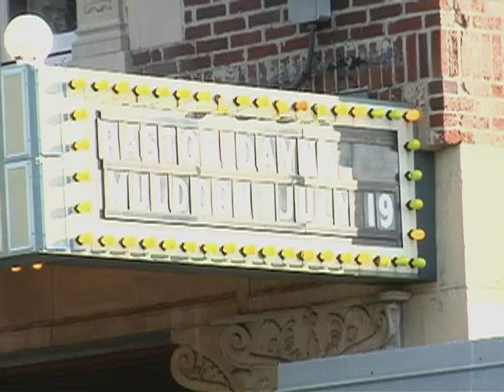Pastor Dayna's Prophetic Music "We Worship You! Hallelujah!"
All images and audio are property of Dayna Muldoon Ministries.